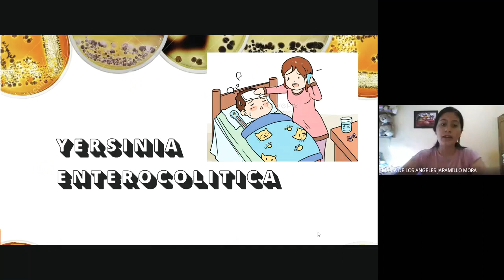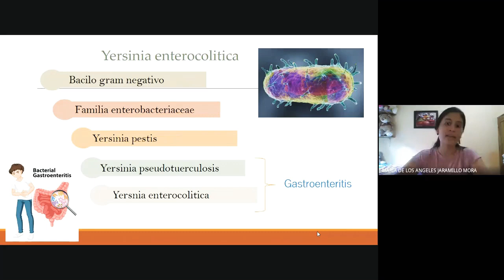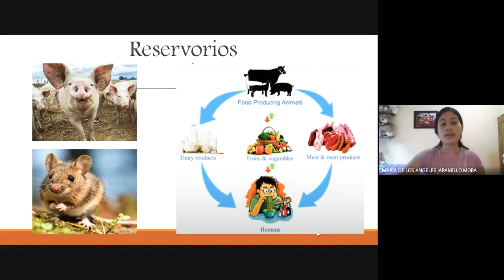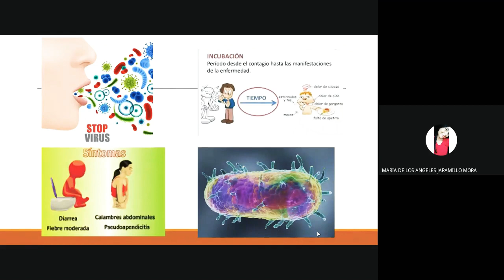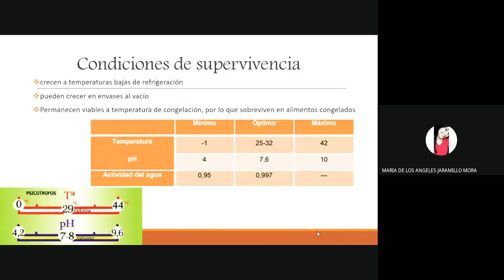Yersinia Enterocolitica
Yersinia enterocolitica es una bacteria de la familia Yersiniaceae, género Yersinia. Es un cocobacilo gramnegativo con bordes redondeados, no esporulado, capaz de crecer dentro de una amplia escala de temperatura
mi internet no es muy bueno así que de antemano me disculpo por cualquier inconveniente, muchas gracias y disfrute el video